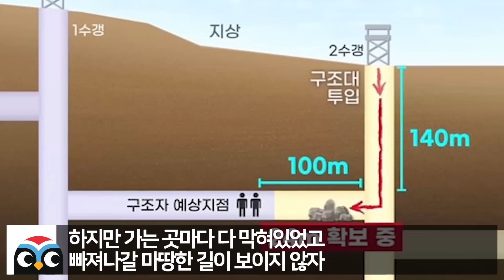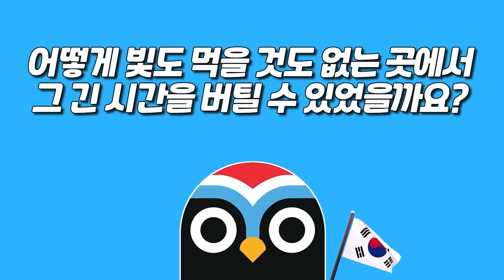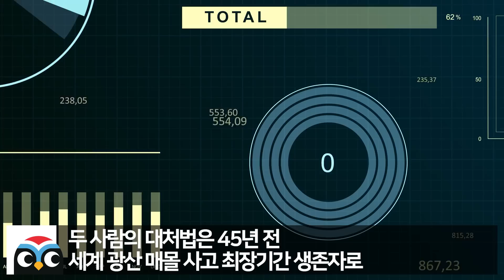한국아저씨는 어떻게 이걸 알고있죠? 영국BBC 기겁한 한국인의 미친 생존력 // 한국인들은 소름돋는 민족